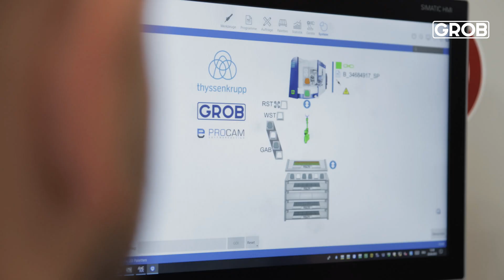GROB Customer TechStories — thyssenkrupp Automotiv Body Solutions G350a GRC-R20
With a forward-looking overall concept consisting of a G350 access, a flexible GROB GRC-R20 robot cell with integrated GRESSEL R-C2 clamping system and control software from PROCAM, GROB, as general contractor to thyssenkrupp Automotiv Body Solutions, enables the automated production of a flexible range of parts from its product range.

Mit einem zukunftsweisenden Gesamtkonzept, bestehend aus einer G350 access, einer flexiblen  GROB-Roboterzelle GRC-R20 mit integriertem GRESSEL R-C2 Spannsystem und einer Leitsoftware von  PROCAM, ermöglicht GROB als Generalunternehmer der Firma thyssenkrupp Automotiv Body Solutions  ein flexibles Teilespektrum aus seiner Produktrange automatisiert zu fertigen.